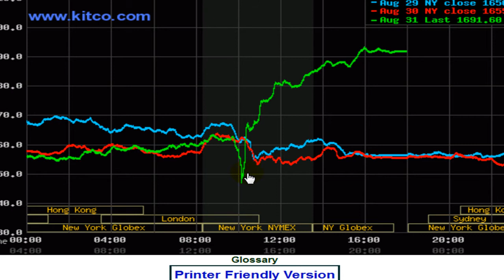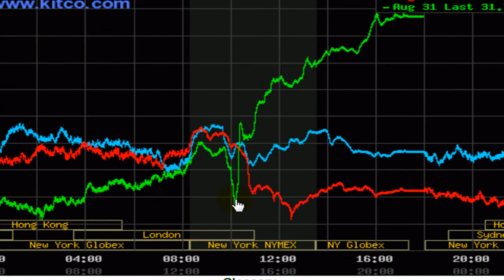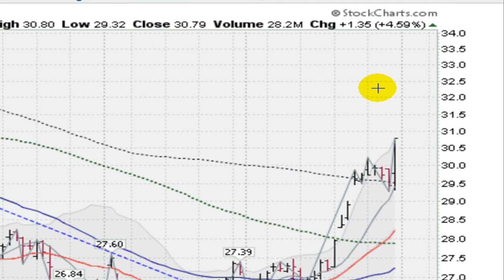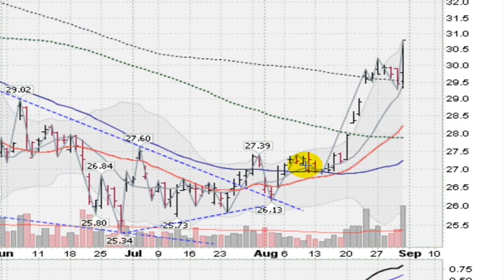GOLD AND SILVER'S EXPLOSIVE MOVE! 8-31-12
The big boys dipped the metals hard and fast, then they reversed in a flash and continued higher all session long. one of the best days in a long time! The markets are rallying! Trader Mark (Mark Gordon) analyses the markets using his unique technical analysis and insights. Mr. Gordon offers stock picks and manages an online portfolio that you can trade along with.

qqq spy dow nasdaq iwm gld slv gdx vix fas gold silver xlf aapl forex stock market stocks monster trends trend investing forecast investments trading trade system day swing wealth picks pics pick tips index futures options index economic analysis golden ticker charts report finance financial economy money  charts commentary trading